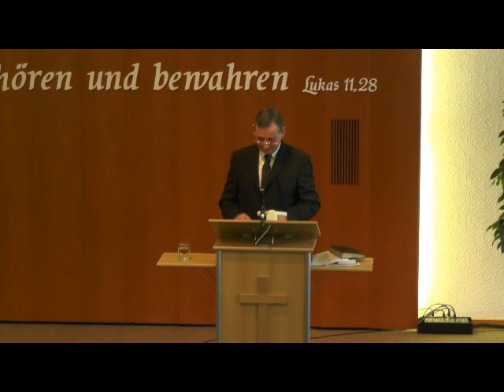LIEBE UND EINHEIT in der christlichen Gemeinde. Predigt von Lothar Gassmann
Eine Predigt von Dr. Lothar Gassmann in der Bibelgemeinde Pforzheim über Titus 2: Wie gehen die Generationen miteinander um? Wie kann jeder Gott dienen? Wie kann jeder seine Gaben einbringen?